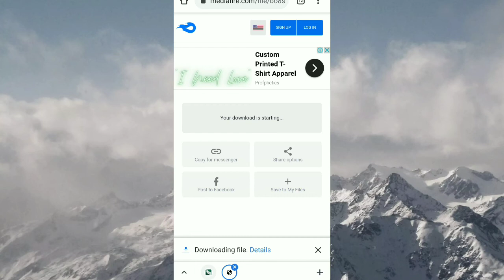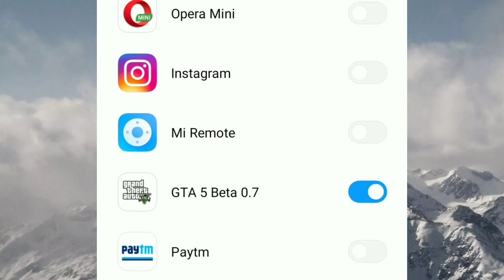How to download GTA V in Android GTA 5 kaise download kare apne mobile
how to download GTA5 on Android
GTA 5 kaise download Karen apne mobile
GTA V beta version download
GTA V mobile version download
GTA V